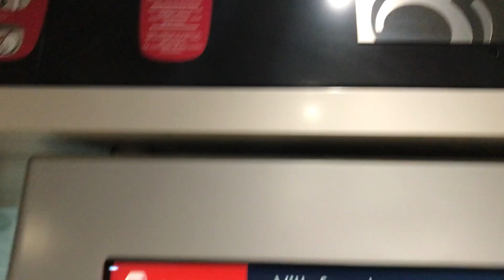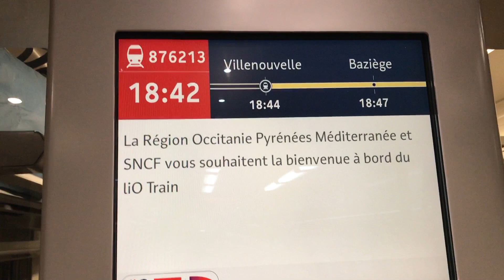Train SNCF - UM2 Alstom Régiolis liO Z54905-B83535 entre Nîmes Centre et Toulouse Matabiau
Cette vidéo a été filmée le 13 janvier 2023. J'ai pas pu filmer l'intégralité du trajet parce que en même temps, c'est un TER qui est assez long, il met 3 heures et je l'ai pris pour aller directement jusqu'à Toulouse.